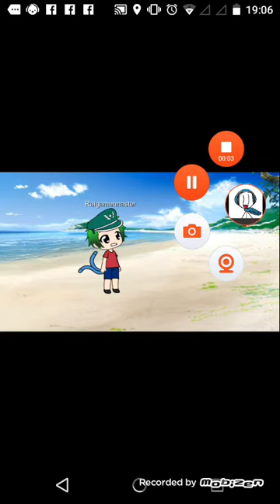Hot Wheels Collection:A Minha Revenged 😧